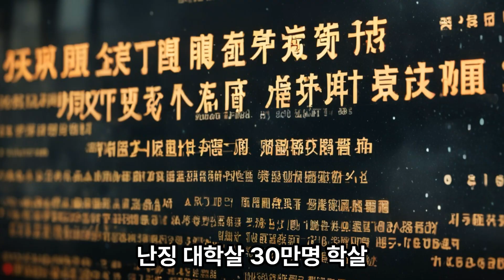1937 중일전쟁